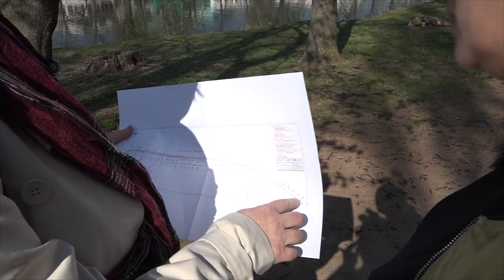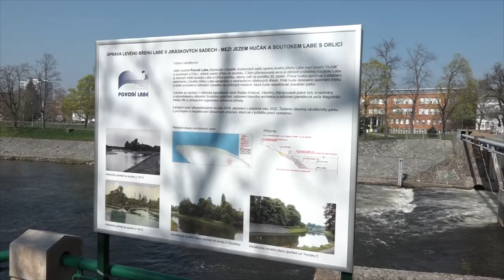U soutoku Labe a Orlice se začíná opravovat břeh Labe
Na levém břehu Labe v Jiráskových sadech v Hradci Králové začaly práce na opravě levého břehu Labe mezi jezem „Hučák“ a soutokem s Orlicí, včetně území přímo na soutoku. Už v měsíci březnu bylo území předáno zhotoviteli akce, který provedl nezbytné kácení stromů. Teď se začne pracovat na odstraňování sedimentu z levého břehu řeky.